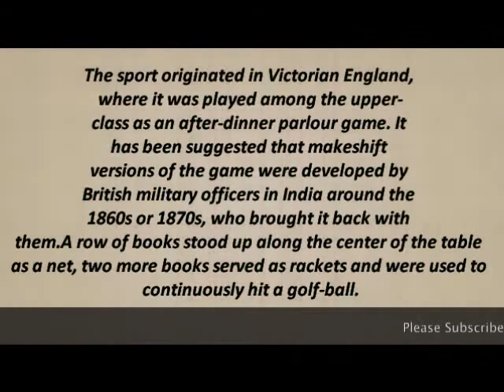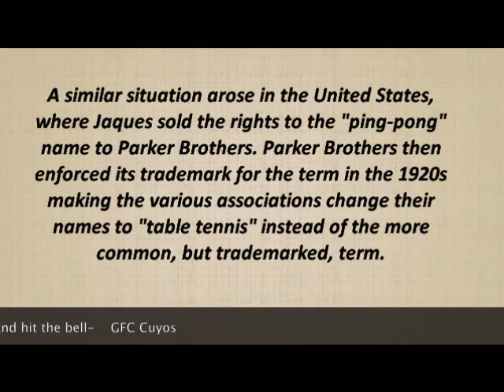Table Tennis Part 2 = Slow Motion + History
Slow motion action video is very helpful  - To see on how gain more table tennis techniques.